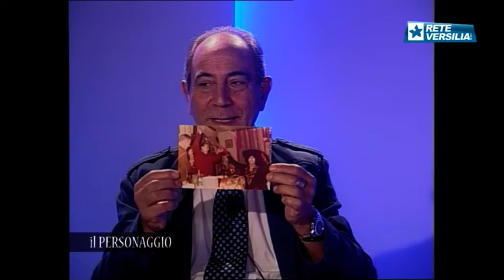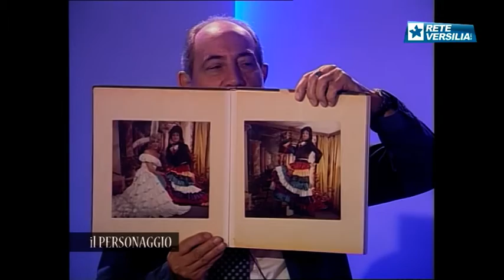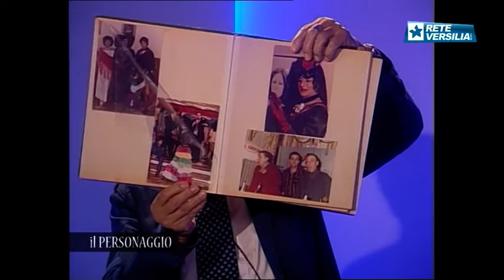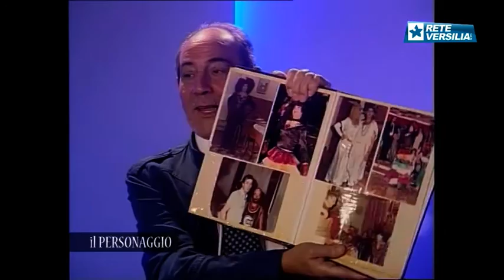Il Personaggio | Giuseppe Grotti "Beppino del Paduletto"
A pochi giorni dalla scomparsa di Giuseppe Grotti, più noto come "Beppino del Paduletto", pubblichiamo l'intervista realizzata da Massimo Mazzolini nell'ottobre del 2012.